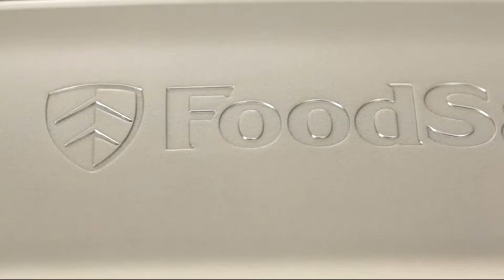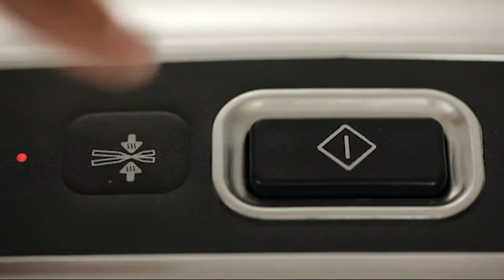FoodSaver Scelleuses sous Vide pour Canules Finition en acier inoxydable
Gardez vos aliments frais jusqu'à cinq fois plus longtemps avec le système d'emballage sous vide FoodSaver FFS015X qui préserve la qualité et la fraîcheur des aliments, réduit les déchets et vous aide à économiser. L'emballage sous vide constitue une barrière physique entre les aliments et l'oxygène, responsable de la détérioration des aliments et prolonge la fraîcheur des aliments dans le réfrigérateur, le congélateur et le garde-manger. Le système d'emballage sous vide FoodSaver FF015X présente une conception compacte et un système de stockage vertical, économisant de l'espace dans n'importe quelle cuisine.

Cliquez ici pour obtenir le meilleur prix

FoodSaver Scelleuses sous Vide pour Canules Finition en acier inoxydable À propos de cet article:
► Appareil de mise sous vide alimentaire préservant la fraîcheur des aliments jusqu’à 5 fois plus longtemps* et permettant d’éviter les brûlures de congélation afin de préserver vos restes sans en altérer la qualité ni le goût
► Économie d'argent : préserve la fraîcheur pour réduire le gaspillage alimentaire, vous aidant à économiser de l'argent sur votre facture d'achat hebdomadaire.
Aide les familles à maximiser l’espace chez eux
► Économies : préserve la fraîcheur et la qualité des aliments afin de réduire le gaspillage de jusqu'à 87 % et de vous aider à réaliser des économies grâce à des dépenses de courses moins élevées
► Gain de temps : accessoire idéal pour la préparation des repas, préparez vos repas en grande quantité pour la semaine à venir, puis consommez-les quand vous le souhaitez, tout en étant assuré de leur fraîcheur
► Inclus : 1 appareil de mise sous vide, 5 x 0.94L sacs, 5 x 3.78L sacs, 1 x rouleau (28 cm x 3m), 1 x tuyau d’aspiration pour récipients, 1 manuel d'instructions

Un autre modèle Les Meilleur Scelleuses sous Vide vous devez savoir Essayez de comparer avec ce :